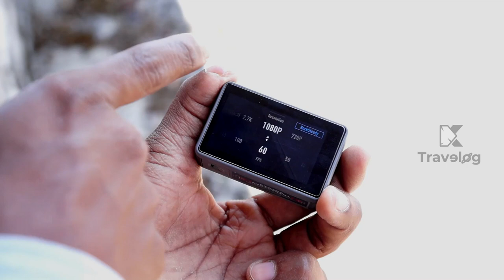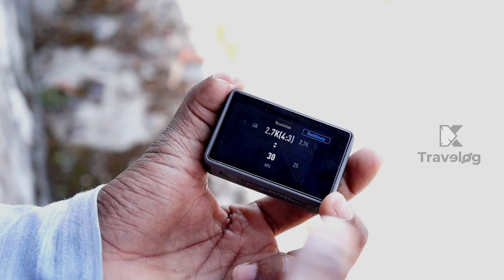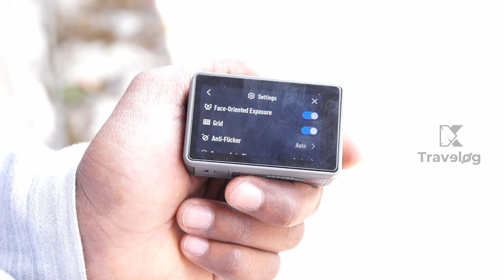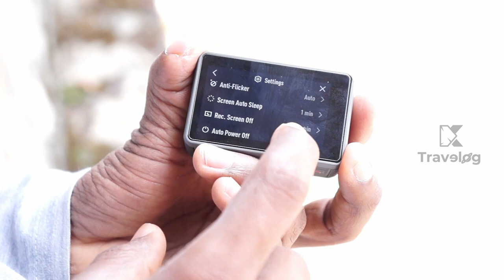Osmo Action In depth Review | Tamil | Is it worth Buying?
Check this new video of in-depth review about Osmo Action Camera.  If you Like this video Plz support by